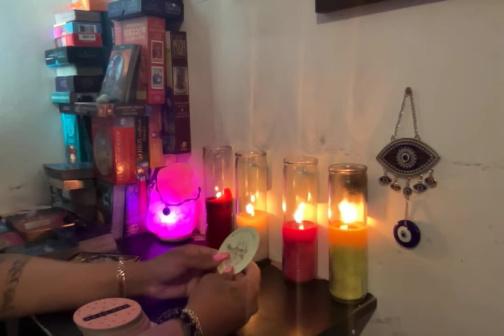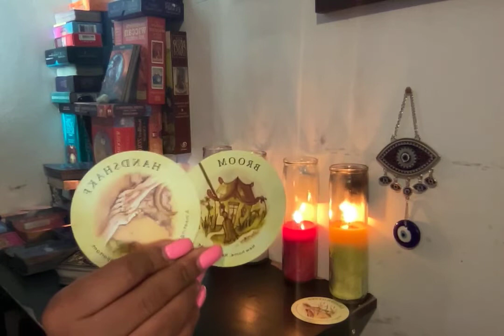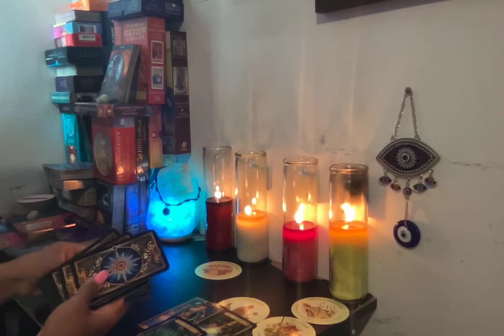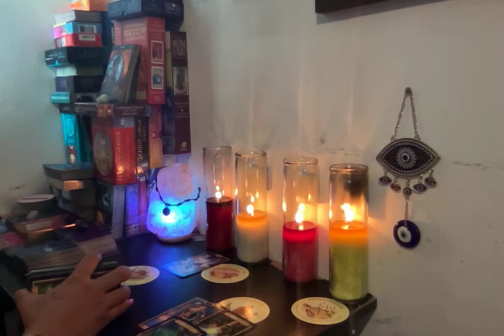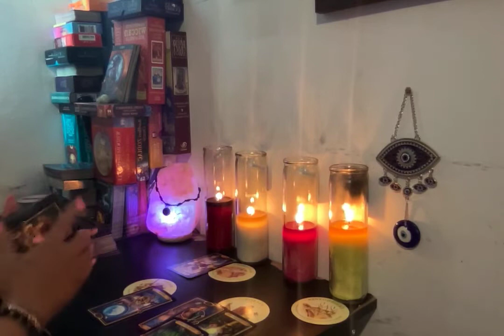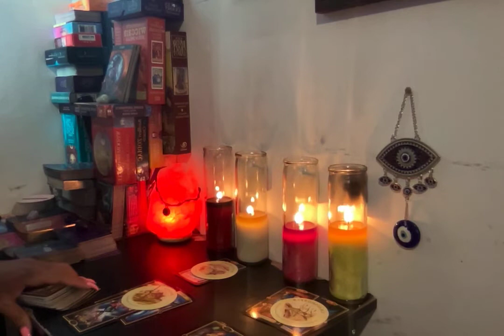SCORPIO♏️🚨IS THIS TO GOOD TO BE TRUE (IT GET LONELY @ TOP)😏🤩 FAMILY/ X 👀 WISHING YOU FAIL 🤬